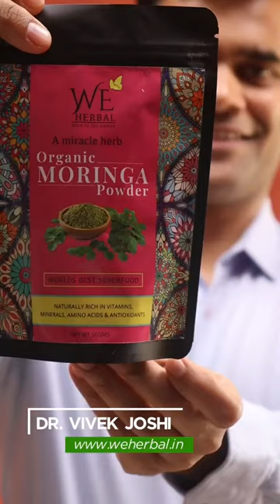SUPER FOOD MORINGA | सूपर फूड मोरिंगा| मोरिंग पाउडर कैसे इस्तमाल करें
Buy Best Quality Organic Grown Moringa Powder Online